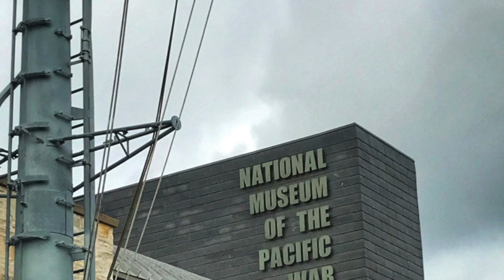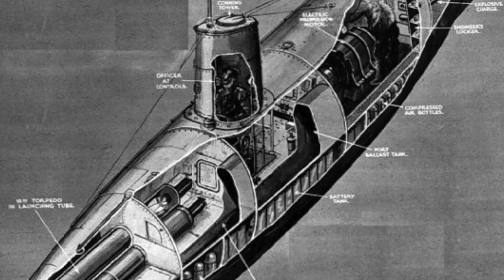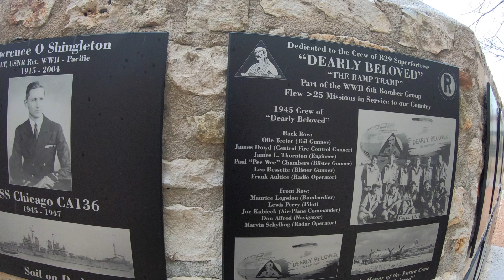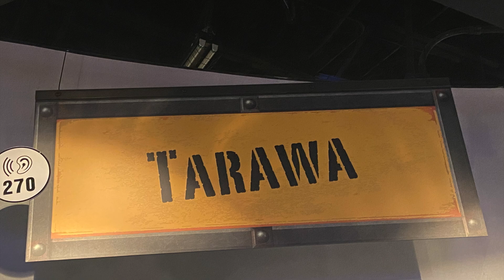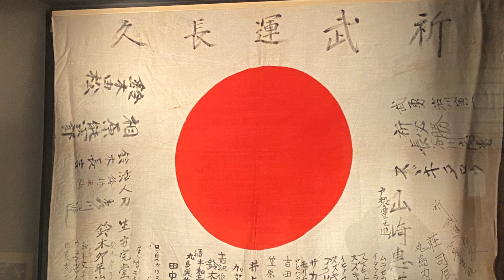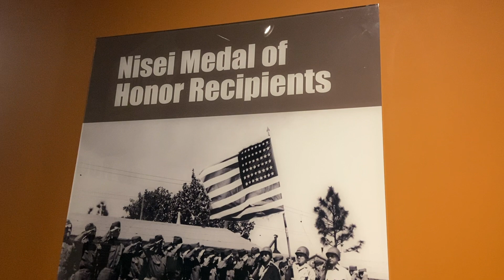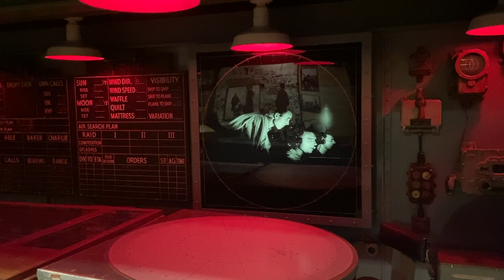National Museum of the Pacific War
We visit the National Museum of the Pacific War in Fredericksburg Museum and pay honor to the brave men and women who for four years freed nation after nation in the pacific during the 1940's.